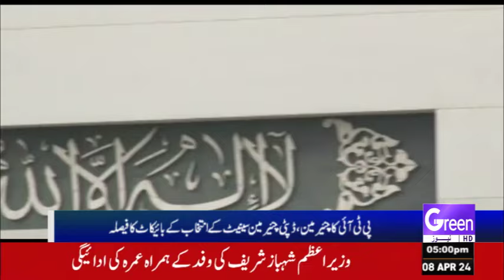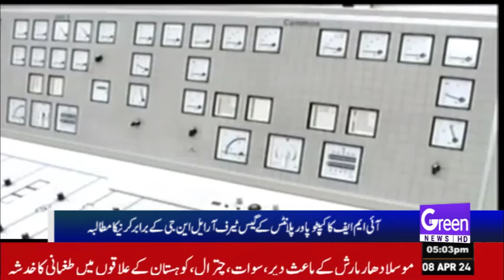Green News Headlines | Chief Justice PHC in Action | Imran Khan Release | Big News Came